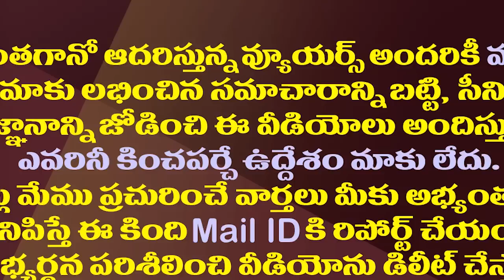జగన్ ఇమేజ్ కు డ్యామేజ్..కోర్టు మొట్టికాయలు వేసినా అంతేనా ?| Damage to CM Jagan Image in Vijayawada